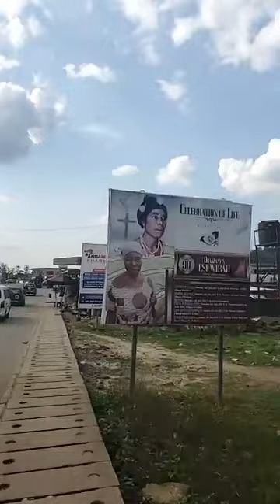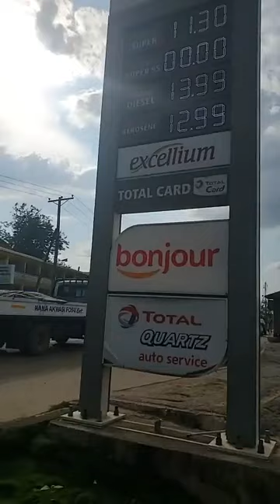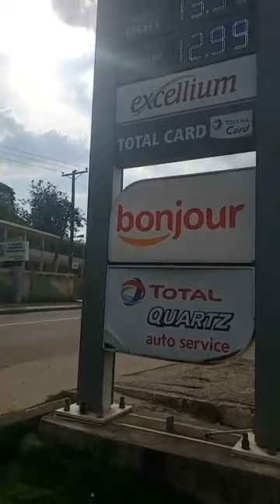100yrs of Mining Gold in Obuasi-Adansi what can AGA boast of - Trip in Obuasi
I'm this video I walked through the street of obuasi showing how the Golden City looks like over 100yrs of mining gold